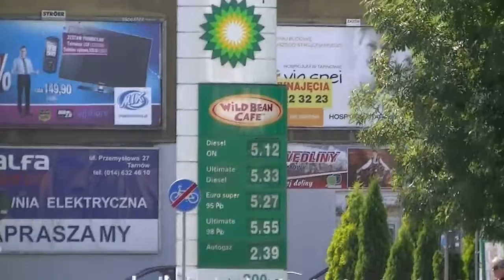BP- ceny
cena paliwa w Tarnowie na BP 4/8/11